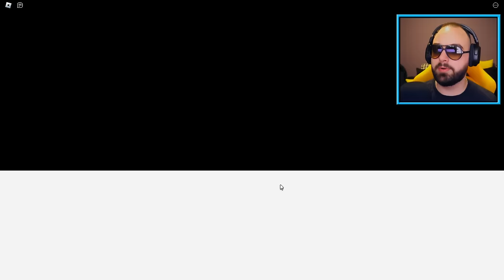ROBLOX ALI POSTAJEMO SUPER HEROJI NA 24 SATA!! :O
SUTRA ILI PREKOSUTRA IZLAZI NOVI VIDEO, UPALITE ZVONCE!! :D